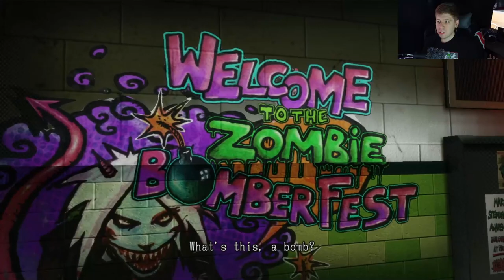Playing Basketball with a chainsaw, and the ball is zombies heads.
Humble Bundle, Get games and support charities!

Lollipop Chainsaw Episode 2
Xbox 360
Xenia Emulator